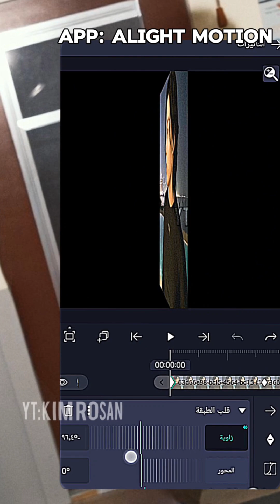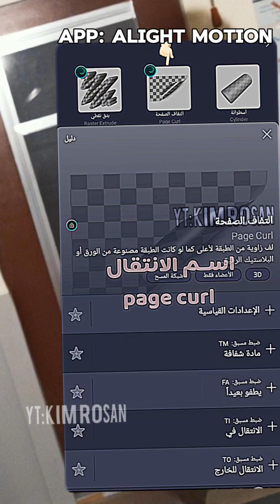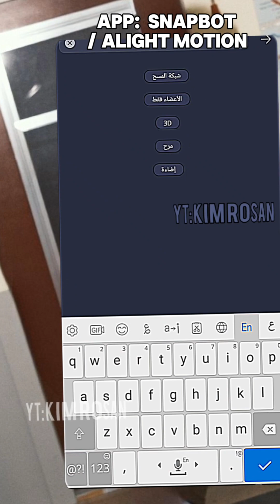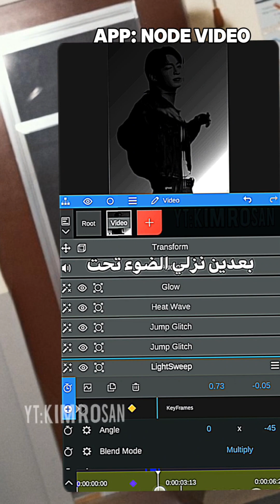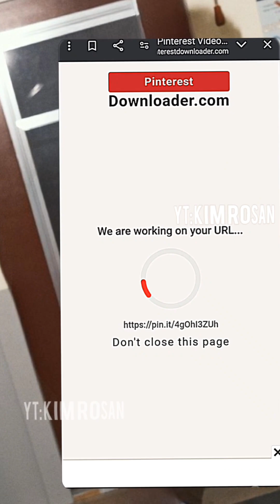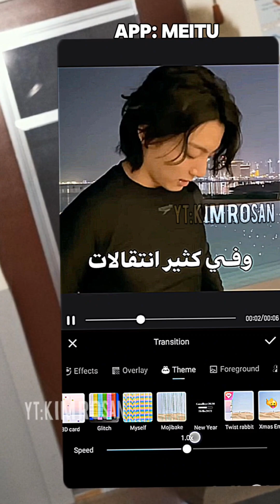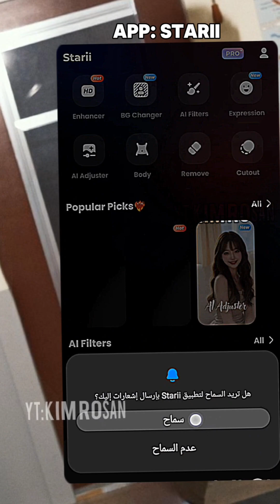شروحات عشوائية|شرح مؤثرات 3d |تحريك الشخصية |مونتاج الشروحات|انتقالاتي ومؤثراتي |بديل مجاني لـwink